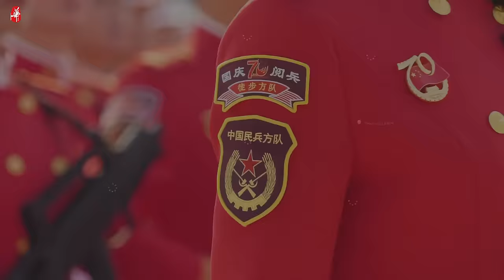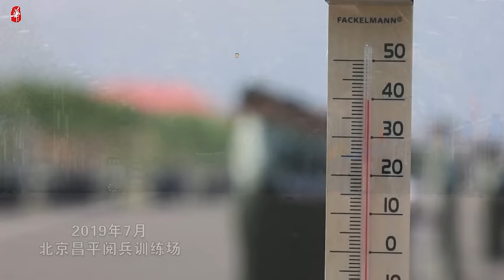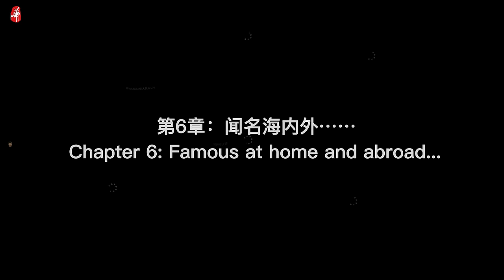4K-Rare 2019 National Day military parade female militia formation training/罕見的2019國慶閱兵女民兵方隊訓練和閱兵彩排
At the 2019 National Day military parade, a special Chinese female soldier squad shocked the world, and at the same time made many foreign audiences puzzled. Because in the strict sense, they are not regular military units of the country. However, these women's troops took the same straight steps as the regular troops. Although they were not wearing military uniforms, they had steel guns in their hands, which meant that they could resist aggression at any time and go to the front to fight to defend the motherland. They are the female militia formation with Chinese characteristics led by Zhao Bingqing. How did they train? What are the little-known stories behind the female soldiers under review?
chapter
0:00 Intro
0:22 The Red Detachment Who Shocked the World
2:58 They are not regular soldiers
4:52 Tempered
6:28 Countless military parade rehearsals
8:02 Zhao Bingqing
10:01 Tears farewell
10:41 cute girls
10:59 Zhao Bingqing's model team
11:27 special birthday
11:58 Famous at home and abroad
13:38 The great national spirit that has been passed down for thousands of years
2019年國慶閱兵儀式上，壹只特殊的中國紅色女兵方隊震撼了世界，同時更讓很多外國觀眾疑惑不解。因為在嚴格的意義上來說，她們並不是國家的正規軍事單位。但是這些女子軍邁著整齊劃壹的正步卻與正規軍如出壹轍。雖然她們沒有穿著軍裝，但是卻手握鋼槍，這就意味著她們隨時可以抵抗侵略，奔赴前線為保衛祖國而戰。她們就是趙冰清帶領的具有中國特色的女民兵方隊。她們當年是如何訓練的？受閱女兵背後有哪些鲜为人知的故事？
章节
0:00 片头
0:22 震惊世界的红色娘子军
2:58 她们竟然不是正规军
4:52 千锤百炼
6:28 无数次的阅兵彩排
8:02 赵冰清
10:01 泪别
10:41 可爱的姑娘们
10:59 赵冰清的模特队
11:27 特别的生日
11:58 闻名海内外
13:38 传承千年的伟大的民族精神
4K-Rare 2019 National Day military parade female militia formation training/罕見的2019國慶閱兵女民兵方隊訓練和閱兵彩排